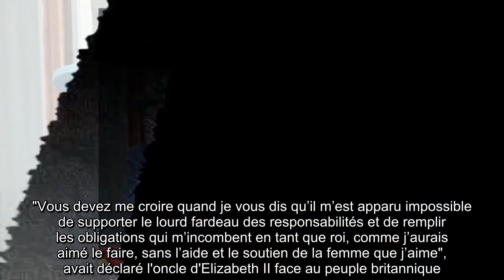✅ Obsèques du prince Philip : le cas Harry réveille un mauvais souvenir chez Elizabeth II